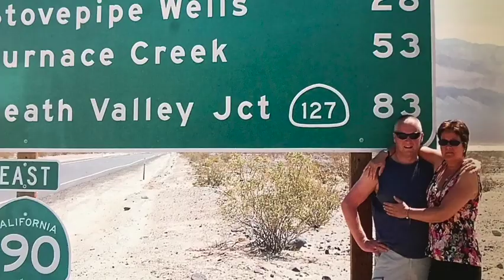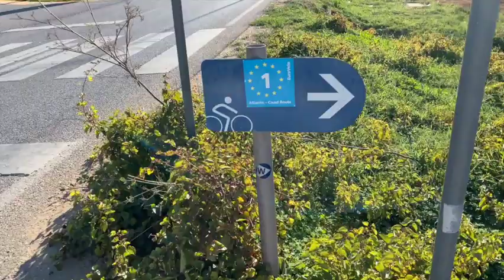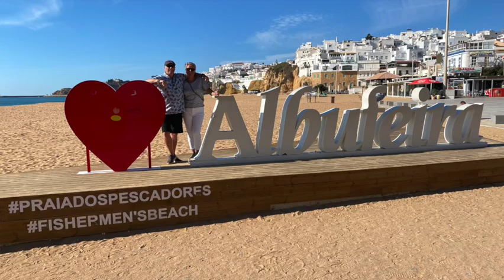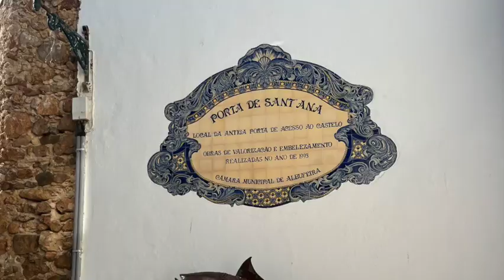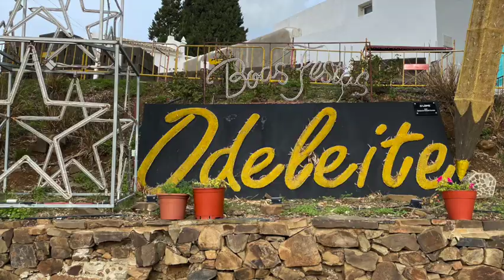Vlog 127, Laatste week Armação de Pera, Odeleite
We willen op 17 december in Alcossebre zijn om Kerst en oud&nieuw te vieren met "Spanjers on tour" en "Camperuitje".
Tot die tijd reizen we door Spanje en gaan iedere dag op een andere camperplaats staan.
We hebben er zin in!